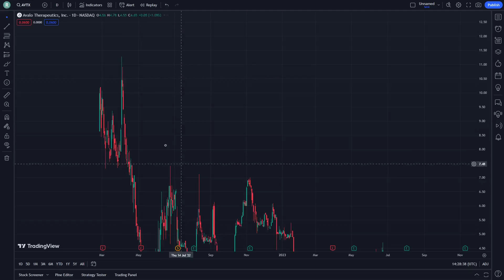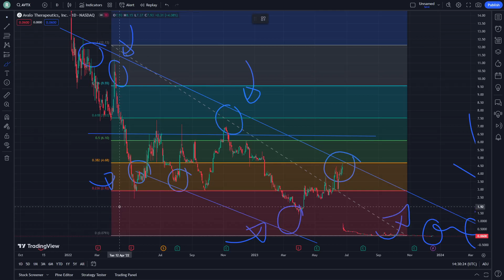AVTX Stock Price Prediction News Today 17 December - Avalo Therapeutics